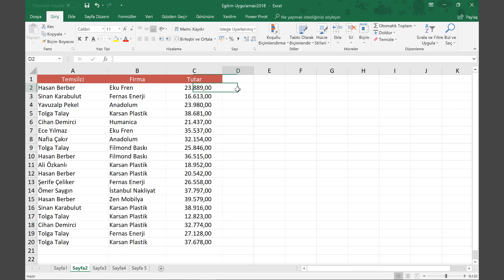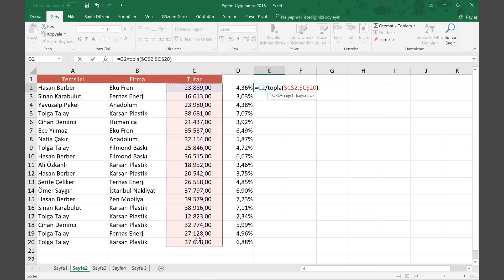Excel Excel'de Yüzde değerini bulmak (Excel Yüzde Hesabı) | 522.video | Ömer BAĞCI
- Excel'de Yüzde Bulmak (Excel Yüzde Hesabı)- Ömer BAĞCI
Excel de yüzde değerleri bulmak ve diğer Excel eğitim videolarını izlemek için adresini ziyaret edebilirsiniz.

linkine tıklayarak, diğer Excel eğitim videolarımızı izleyebilirsiniz.   İleri Düzey Kurumsal Excel Eğitimleri için adresini ziyaret ediniz.

Excel oynatma listemize adresinden ulaşabilir Yukarıda anlatılan konunun ayrıntılarını ve bir çok konu başlığını Türkiye'nin Online Eğitim Portalı 'dan takip edebilirsiniz. vidoport.com üzerindeki Excel eğitimlerimizi izlemek için adresini ziyaret edebilirsiniz.